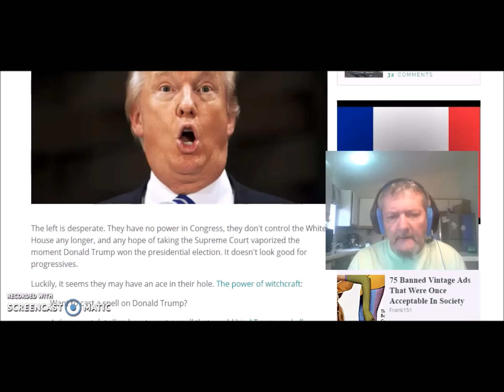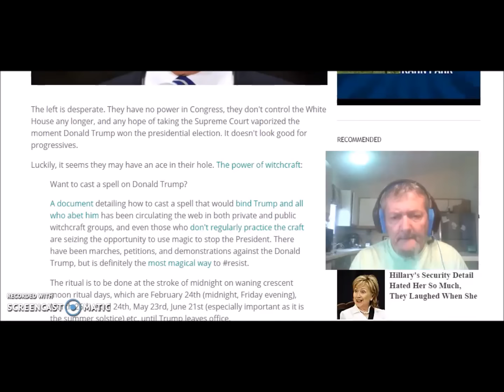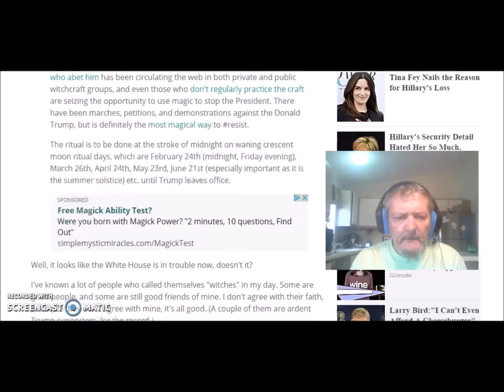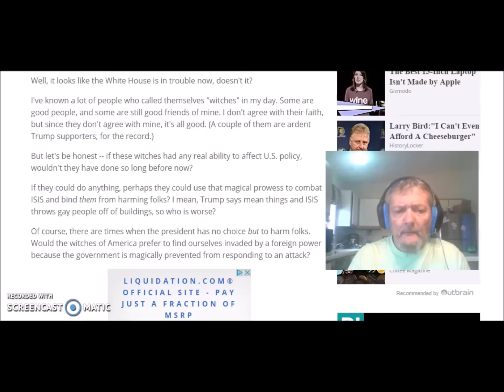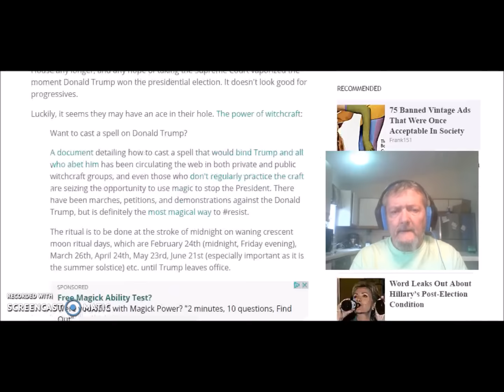Witches Around The World Unite To Cast Spell On Donald Trump!